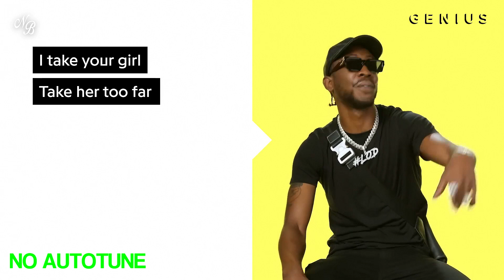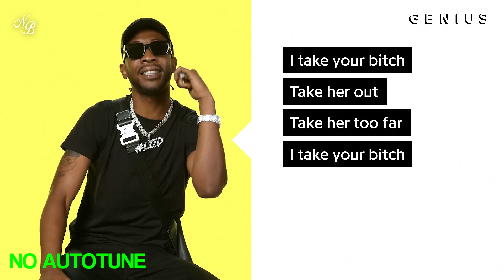DESIIGNER 'JAGUAR' | *AUTOTUNE VS NO AUTOTUNE* (Genius)